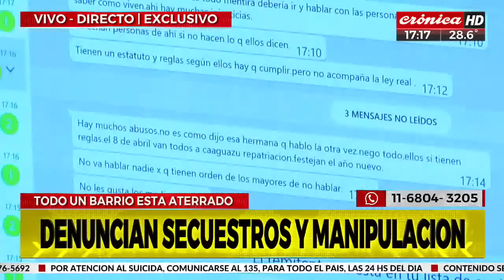Fue allanada una secta de Tigre por denuncias de secuestros y manipulación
Efectivos policiales acudieron al lugar luego que vecinos de la zona alertaran que dicha organización captaba a jóvenes con problemas de adicción para secuestrarlos y manipularlos. Según trascendió la policía, secuestro objetos como celulares, tablets, computadoras, los cuales serán analizados para averiguar como operaba el grupo.